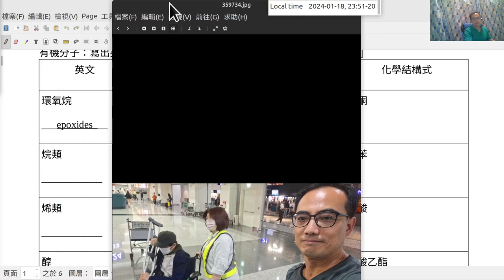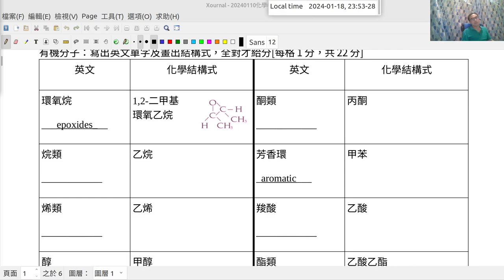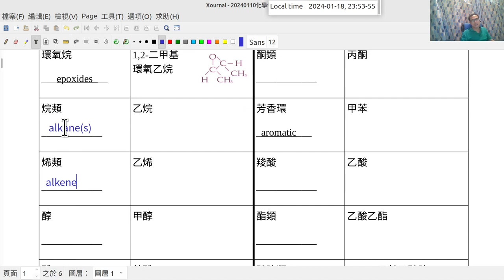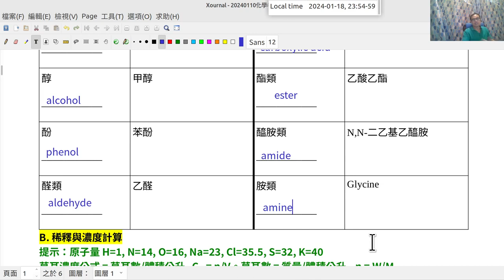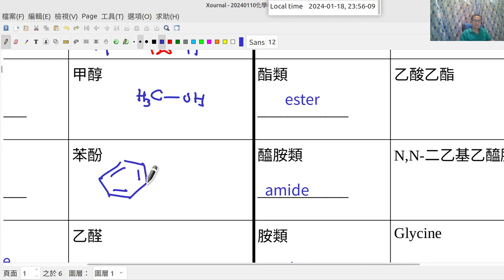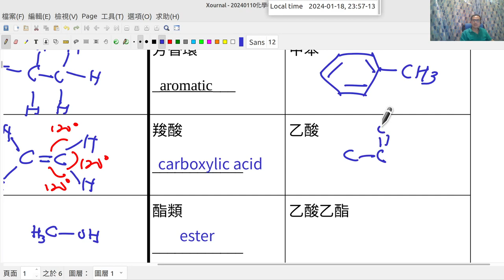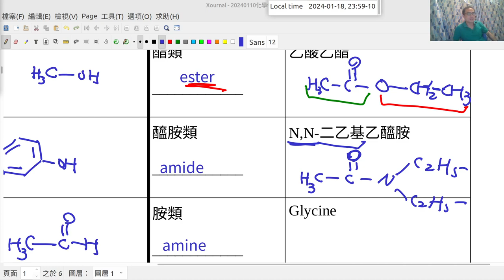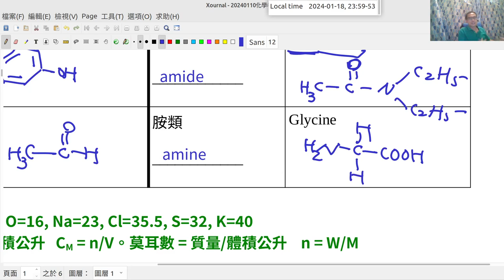20240118 A W18 期末考題講解--普通化學 General chemistry